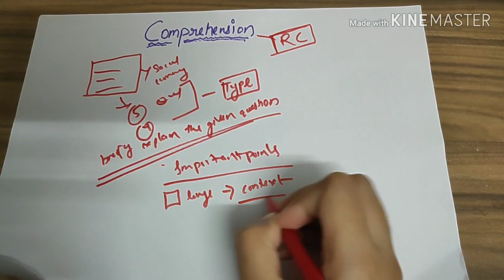EPFO SSA Mains Exam |Descriptive Writing |Comprehension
In this video I am explaining how to write the decriptive writing section in upcoming EPFO SSA mains exam 2019 ,briefly explainning the comprehension part so that asiprant gets help from this video for there mains exam